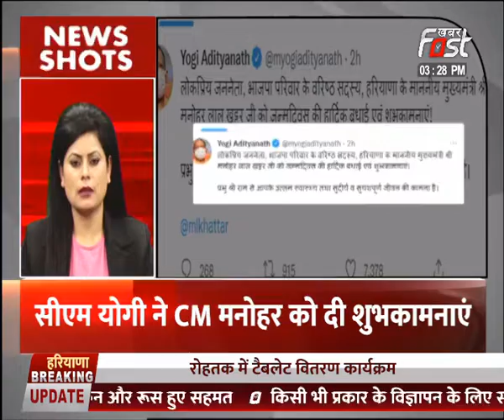News Shots- देश-विदेश की ताबड़तोड़ खबरे फटाफट अंदाज में सिर्फ खबर फास्ट पर